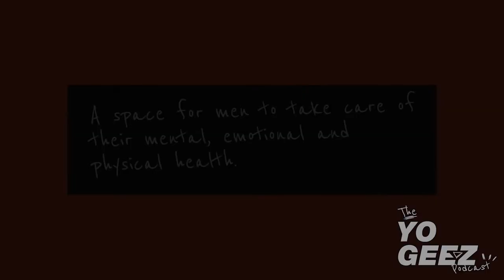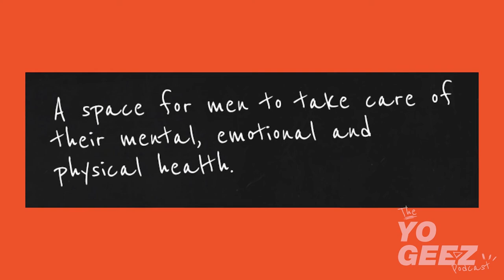The Realities Of Professional Rugby w/ Calum Clark - The YoGeez Podcast 022 (Men's Mental Health)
The reality of being an elites sportsman often seems like the dream, but we only see the good stuff - Calum shares what it's really like and talks to us about his rollercoaster career from the beginning to what he's doing now.

In this special episode of The YoGeez podcast, we talk to top geez Calum Clark. Calum is now Wellbeing & Personal Development Manager at Saracens Rugby Club. Calum previously played rugby for Yorkshire, Northampton, Saracens & England. He talks very openly about the realities of professional rugby, the ups, the downs and the boredom. Spoiler alert - it's not what the rest of us think!

Calum then went onto study psychology and with all of his experience too, works with Saracens to ensure that the players are mentally and emotionally fit. Why? Because it's important for not just their wellbeing, but their performance too.

Just like with his rugby, Calum doesn't hold back, and there's a lot all of us can learn from this conversation. Some of what we discuss:

- How rugby become his outlet for suppressed emotions
- The pressures of the modern game
- What we don't see
- His ban
- How he got into psychology
- His approach with young players today
- What he's enjoyed since retiring from playing

Also, he's a top top geez. Enjoy.